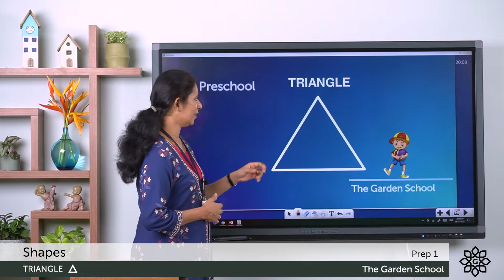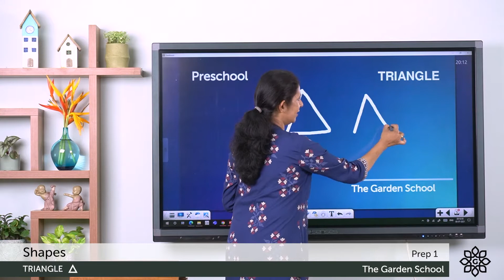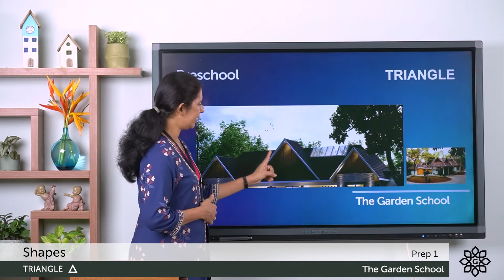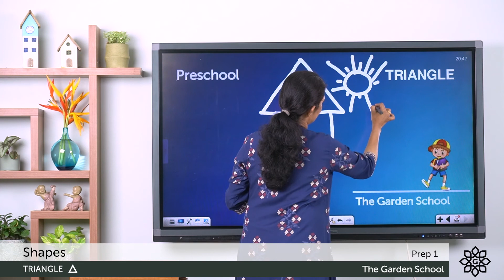Prep 1 Shapes Triangle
Learning shapes: Triangle shape for LKG and UKG kids. Explained in Malayalam and English.